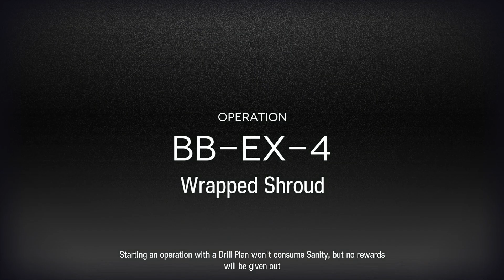[Arknights] Babel | BB-EX-4 Challenge Mode (3 Operators, No Limited)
There were SO MANY Arts Lancers, and they got buffed by the CM modifier too. They could decimate blockers if they were stacked, and they did decimate Mon3tr in this run as I used the chain to slow them down.

0:00 Stage, and Operator(s)'s skills & modules
0:28 Run starts

Babel, BB-EX-4, Challenge Mode, 3 Operator, 3 Operator Clear, 3 Op, 3 Op Clear, No Limited